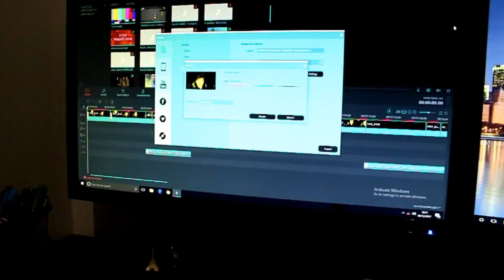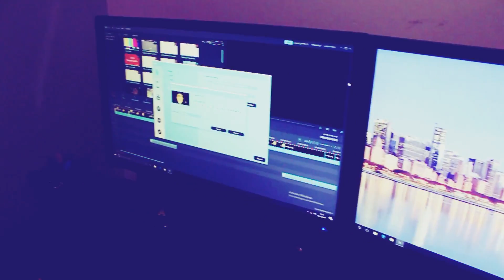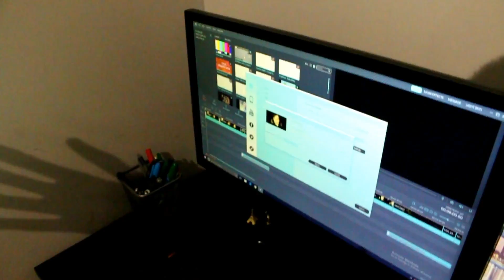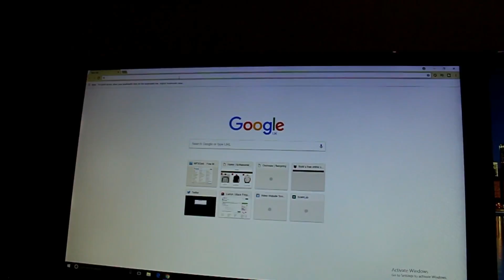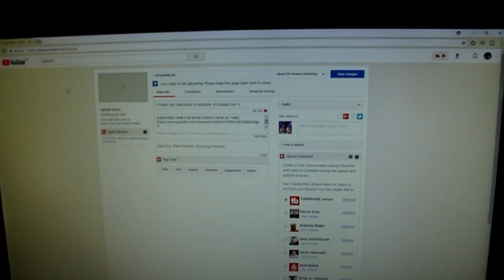PLANS FOR THE NEW SETUP! *INSANE* | VLOGMAS DAY 6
Hi guys and welcome to day 6 of vlogmas! in todays vlog i show you guys the plans for my new gaming setup and show you something pretty cool that i have taken delivery for the new desk.

I have a massive passion to create videos about my life every single day!!! Hope you all enjoy my content and i will see you all tomorrow at 6PM for another daily vlog! :-)

PC Specs:
AMD A6-6400K APU BLACK EDITION (@ 4.20Ghz),
MSI GeForce GTX 960 Graphics card,
16GB RAM,
2TB Internal SSD,
1TB secondary Internal SSD.
500GB Internal HDD

Camera Equipment:
ACCESSORIES - Joby GorillaPod, Hama ball head, Manfrotto Pixi